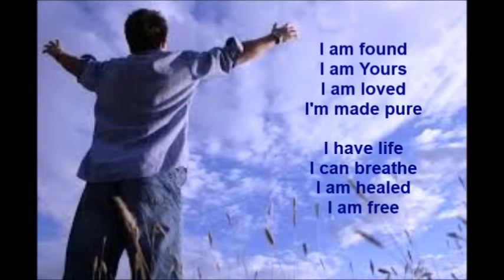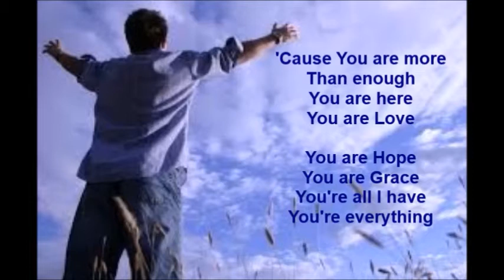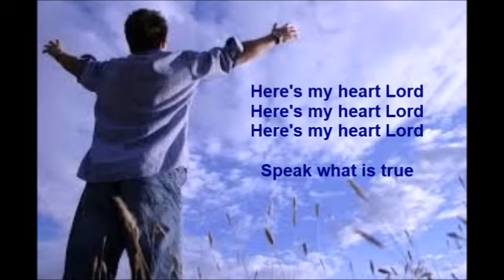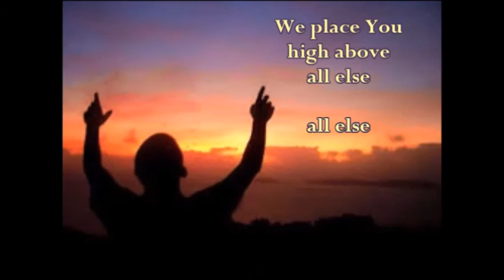WORSHIP MUSIC FOR APRIL 3 * HIS SPIRIT MOVES AND BREATHES ALL AROUND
ALL ORIGINAL COPYRIGHTS APPLY.

1) Here's My Heart - Casting Crowns
2) One Night With The King - Juanita Bynum 6:55
3) Throne Room Song - FWC Resurrection Singers 14:09
4) Highest Place - Bob Fitts 22:52

If you would like to chat or pray with a pastor, email Pastor Vic at at The ROCK House Church Fairport, NY